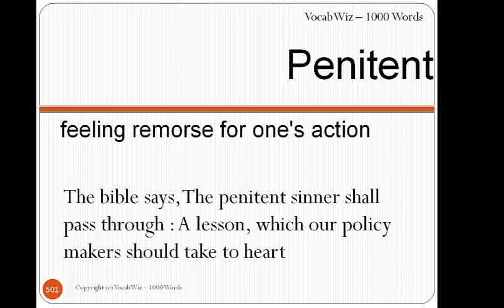Penitent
VocabWiz-1000 Words